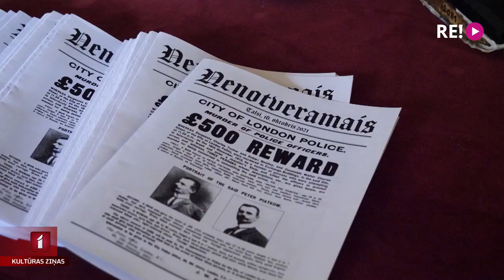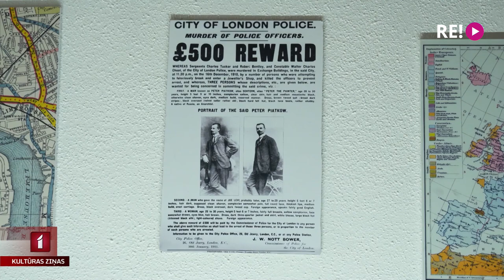Izstāde kā izmeklēšana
Kamēr britu pētniekiem Jāņa Žākļa vārds jau sen ir interesants, tikmēr Latvijā par viņu zina vien retais. Anarhists, bīstams revolucionārs un meklētākais noziedznieks Eiropā. Taču viņš bija arī kriminālās pasaules meistardarbs, jo Jānim Žāklim izdevās palikt nenotveramam. Nedēļas nogalē viņam atklāta izstāde Talsos, kurā katrs pats var kļūt par izmeklētāju.